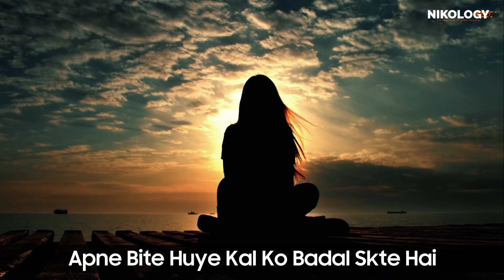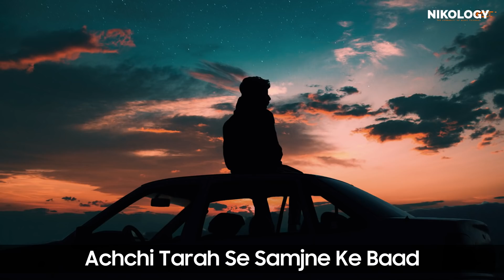इन 11 टिप्स को जानने के बाद... Motivational Video In Hindi By Niraj Patel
Some positive fundas or ways which can change your life  So In This Video We Are Talking About 11 Life Changing Tips - Change Your Life by Change Your Behavior & Attitude ! Respect what you do not know about. We can not change the situation, can not change another person without his will, nor can change our past, only how can we change our attitude i.e. how to see the situation, know about it…